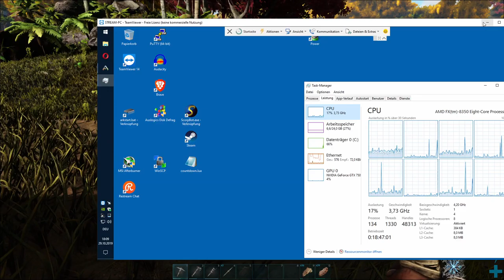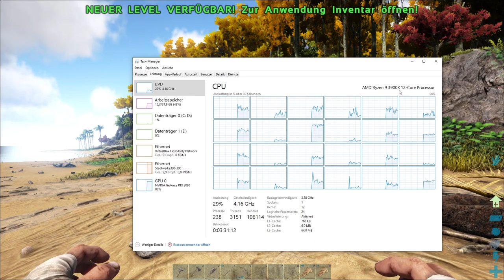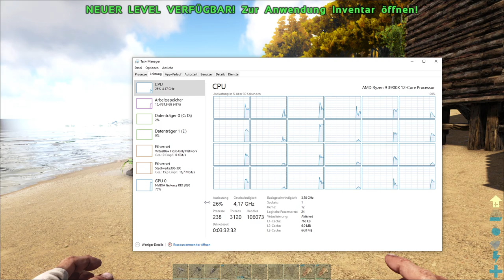ARK Survival Evolved Tag 1